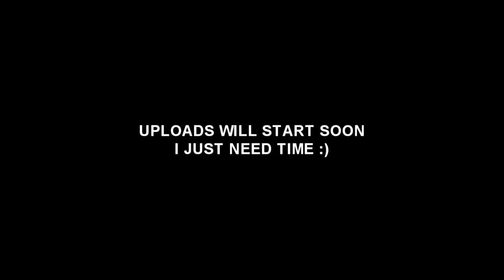The Reason Why I Have Been Gone..